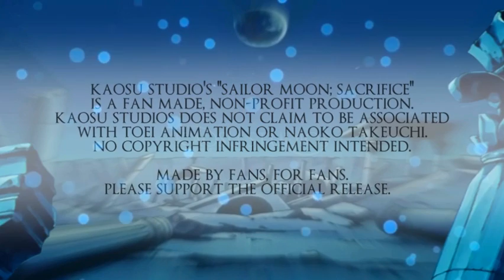Sacrifice; Act I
Our animations have been discontinued.
for the latest updates.